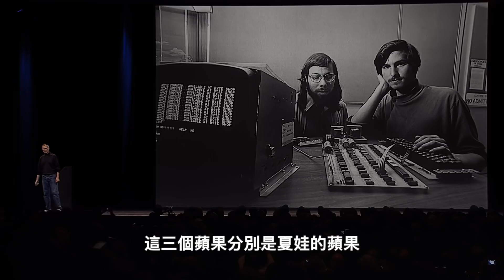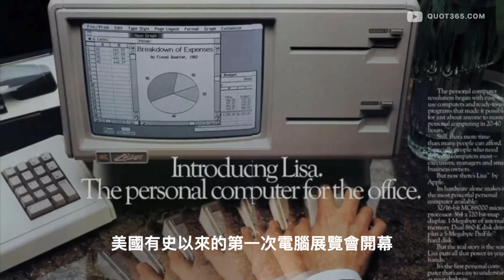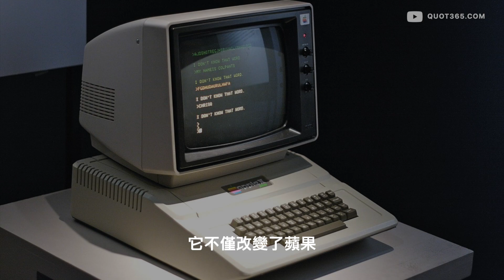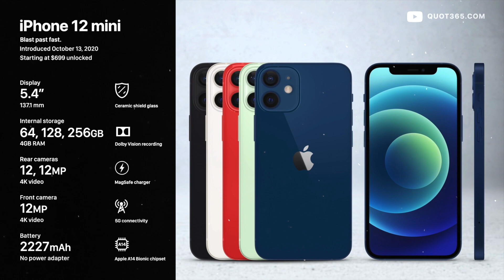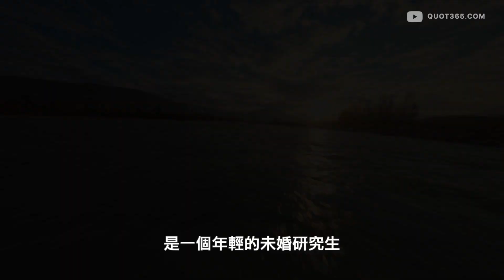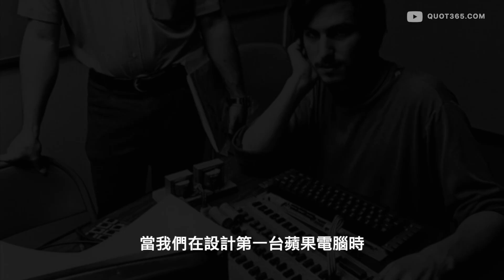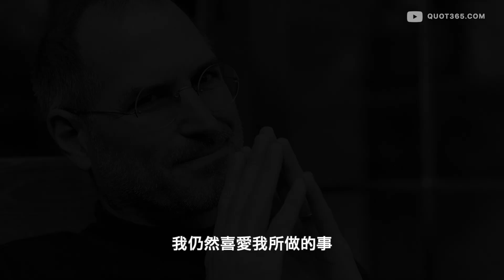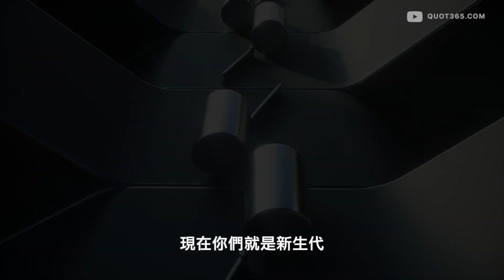從車庫起家到富可敵國，改變世界的第三個蘋果！激動人心的蘋果創業史！世界第一！市值3兆美元的蘋果帝國！蘋果與賈伯斯的進化史！車庫裡誕生的蘋果公司！賈伯斯的人生故事 | 全球最佳品牌故事